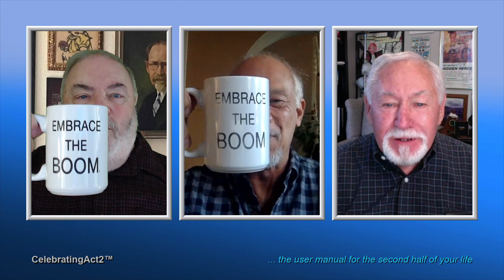Bill Jordan: A Russian Lesson on Perspective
Keeping things in perspective is not easy. We can easily get carried away with details which may not really be important... Bill Jordan, Creator of the Embrace The Boom Movement, and Celebrating Act 2's favorite Baby-boomer Philosopher offers  Art and john of Celebrating Act 2 a true story of how years ago a Russian visitor helped Bill gain perspective on his life and what's important.  It's a great personal revelation which applies to all of us in the USA!